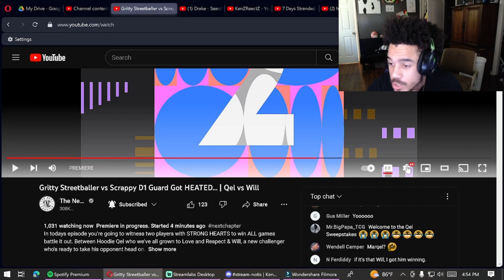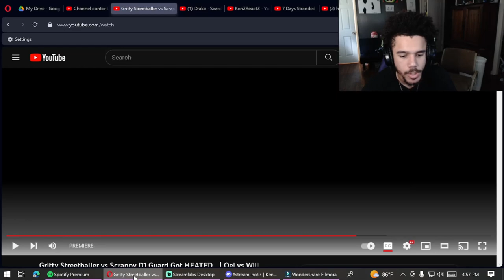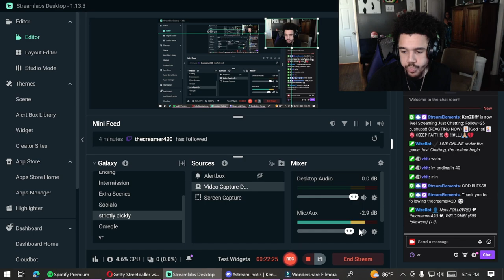Gritty Hooper vs Small D1 Guard Got HEATED…| Qel vs Will (REACTION) MUST WATCH!!!